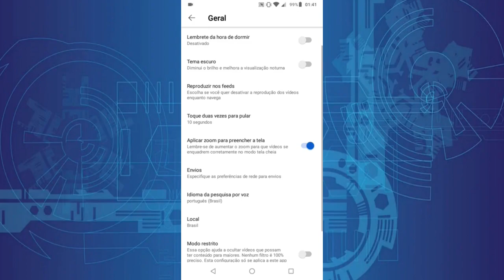Como Fazer Vídeos Do Youtube Sempre Preencher a Tela Do Seu Telefone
Veja como é simples está colocando seu vídeo no youtube para que ele sempre fique com a tela preenchida em seu telefone quando solicitado. nesse tutorial te ensino passo a passo o que deve ser feito!